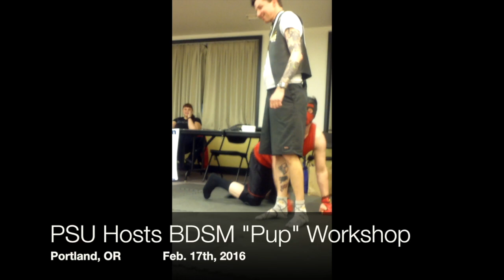PSU Hosts "Puppy" BDSM Demonstration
"Most tails are not show tails. A lot of tails are butt plugs" explains Pup Turbo, at a BDSM "pup" workshop at Portland State University. They explain some of the basics of "puppy play" and later go on to list some of the animals that people dress in leather versions of, such as cats, horses, pigs, and rats. Yes, they dress in leather pig and rat hoods for sadomasochism purposes.